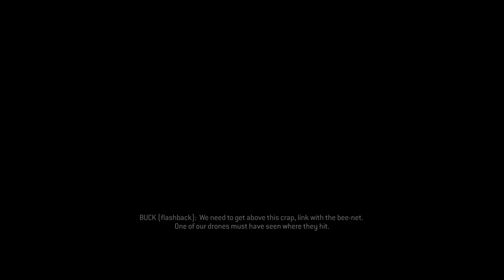Halo 3: ODST (Xbox Series X) - 03 - Uplift Reserve (Playthrough Complete)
Halo 3: ODST is a 2009 first-person shooter game developed by Bungie and published by Microsoft Game Studios. The fourth installment in the Halo franchise, it was released on the Xbox 360 in September 2009. (Wikipedia)

GAME
Name: Halo 3: ODST Masterchief Collection (2014)
Platform: Microsoft Xbox Series X
Developer: Bungie
Publisher: Microsoft Game Studios

SESSION
Player: Marc
Description: Uplift Reserve (Playthrough Complete)
Type: Walkthrough/Playthrough
Difficulty: Normal

RECORDING
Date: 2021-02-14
Output: HDMI
Resolution: 4k60 HDR10
Sound: Stereo